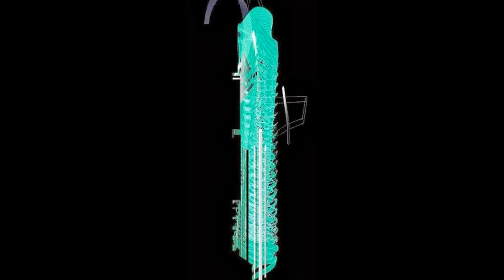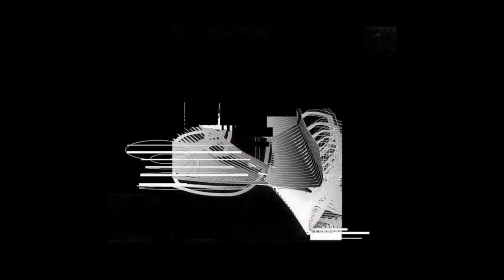21 Computer Art, Digital Art, New Media Art. CHRISTOS THEOFILIS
21 Computer Art, Digital Art, New Media Art. CHRISTOS THEOFILIS